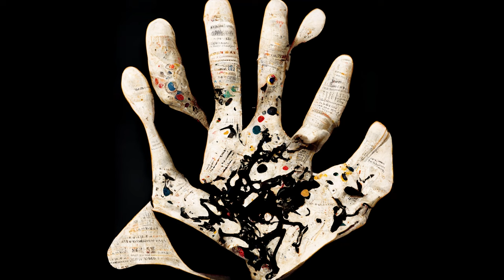Underbelly - The Train To There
"This release combines various kinds of guitar-based rock music with electronic dance music. It distills my songwriting to be somehow more poppy and direct, while being even more unabashedly heavy all at once. It also means the world to be able to release this on bitbird, a label I've looked up to for many years!" @yousuckatproducing

Independent record label founded by San Holo.

create forever 🕊️